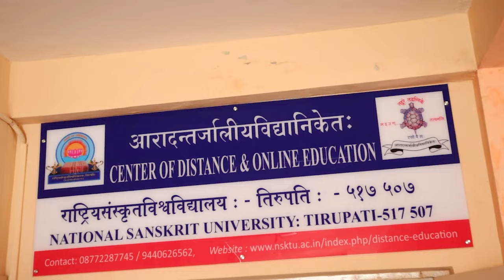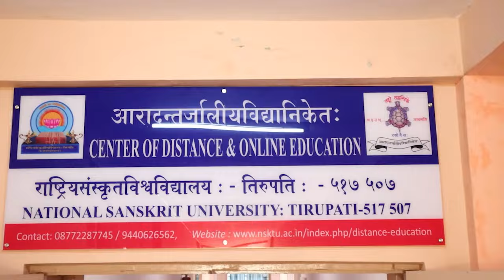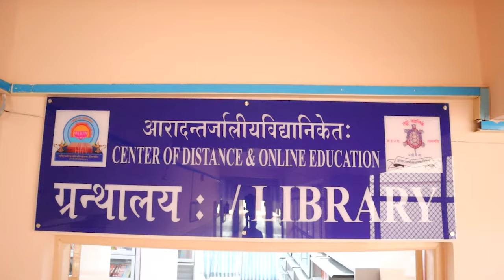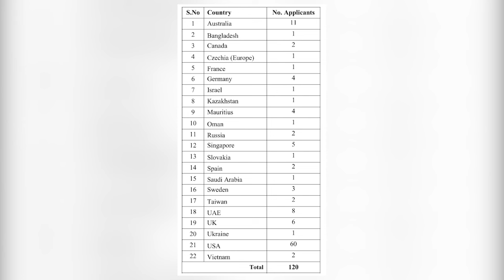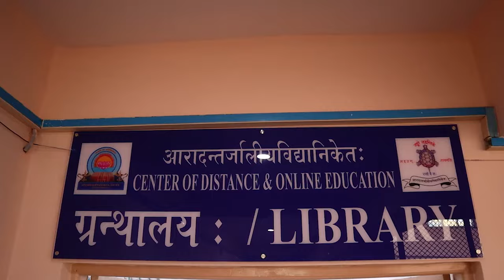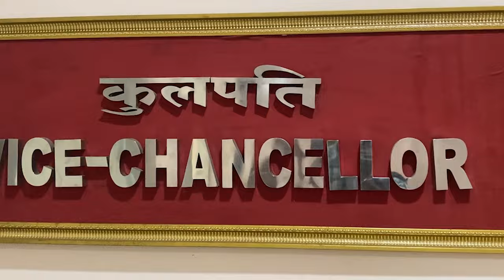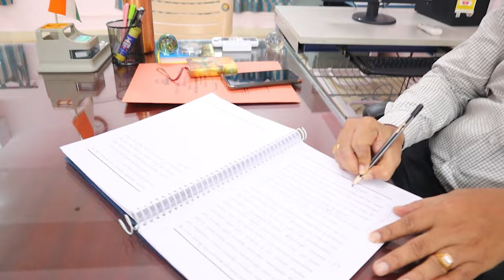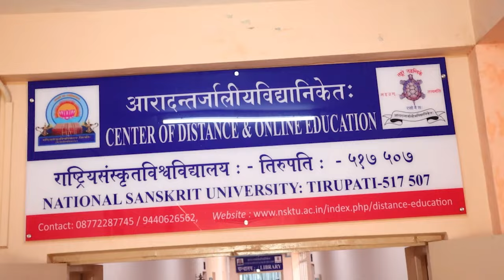CDOE Documentary || National Sanskrit University, Tirupati